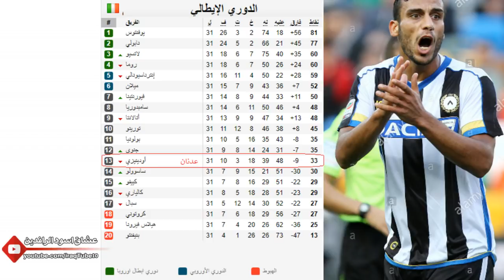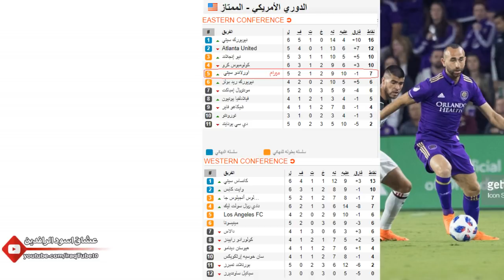تراجع جديد للعراق في التصنيف|مستويات قرعة كاس اسيا 2019+الموعد |اخبار المحترفين العراقين